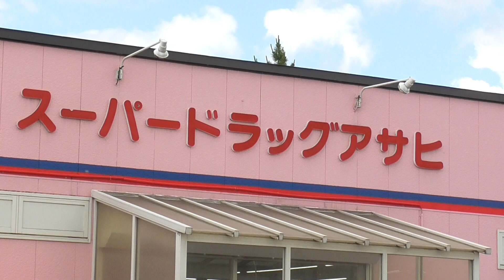スーパードラッグアサヒ 板柳店【青森県・板柳町】 2024.06.27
所在地：青森県北津軽郡板柳町灰沼岩井42